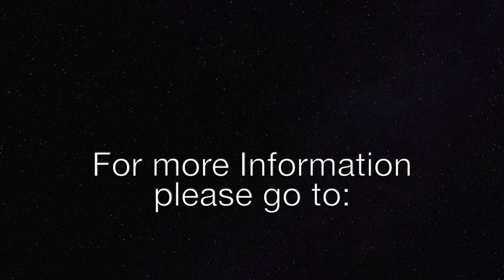God’s Message to Laodicea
In what way is God’s letter to His Church in Laodicea a strong warning for us today, especially in light of the coronavirus? Are the oftentimes totalitarian measures to combat the virus a preview of the manifestation of the beast? In this sermon, we will also discuss questions such as: What is meant with a lukewarm attitude? Did Christ have a beginning?  Who was Melchizedek? Why won’t God protect many Laodiceans during the Great Tribulation? Why does God warn especially Laodiceans not to fight in war?